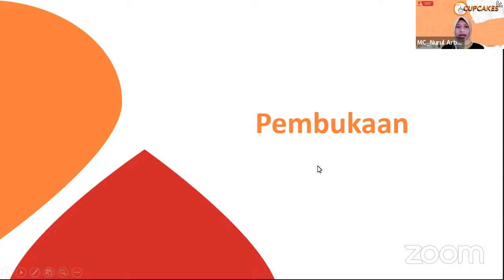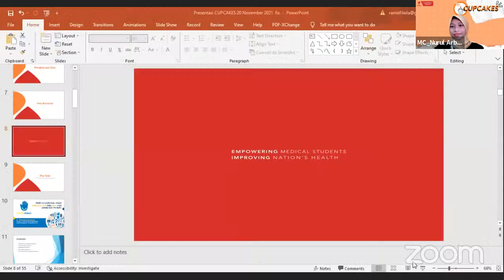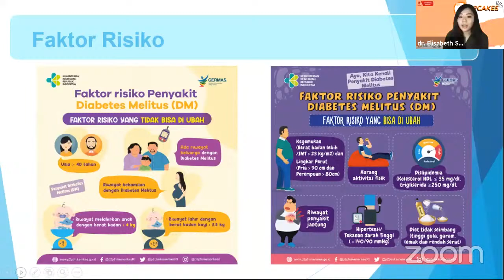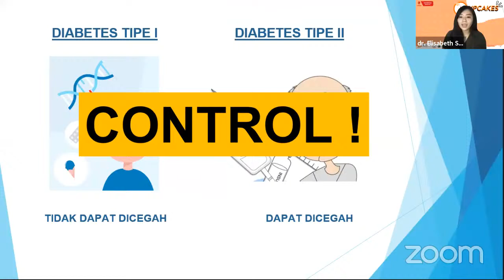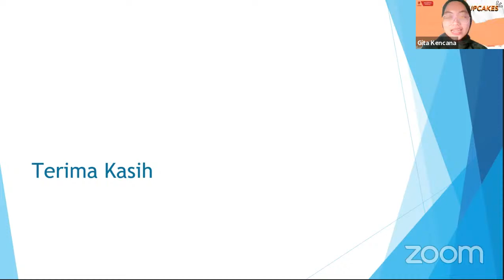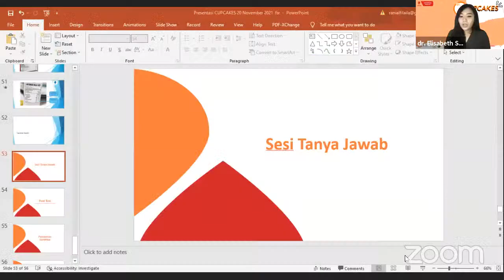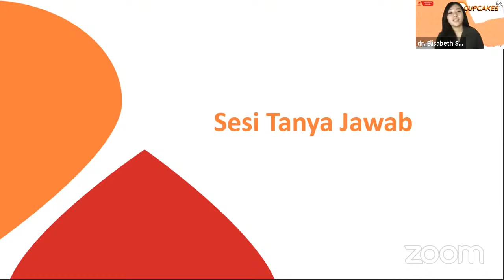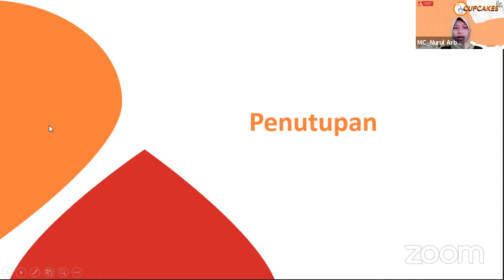Webinar CUPCAKES 2021 SCOPH CIMSA-BEM KM FK Unand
[WORLD DIABETES DAY 2021:  WEBINAR CUPCAKES CIMSA-BEM KM FK UNAND]

Greetings, CIMSA!

The COVID-19 Pandemic will not only raise public health concerns about the disease itself, but also rising the alert about increased risk of diabetes related to our diet patterns and risk factors.

This weekend, SCOPH CIMSA-BEM KM FK Unand will hold a webinar about “How to Control Your Risk Factor and Healthy Diet for Diabetes Patients”

Speaker: dr. Elisabeth Susianiwati (General Practitioner Sobat Diabet)
Moderator: Gita Kencana (Member SCOPH CIMSA-BEM KM FK Unand Batch 2019)

Free registration and e-certificate!

CUPCAKES
Control Your Diet to Fight Diabetes

SCOPH
Standing Committee on Public Health